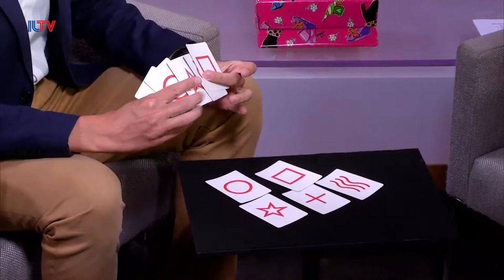International mentalist Daniel Harel comes back to ILTV with a gift from NYC